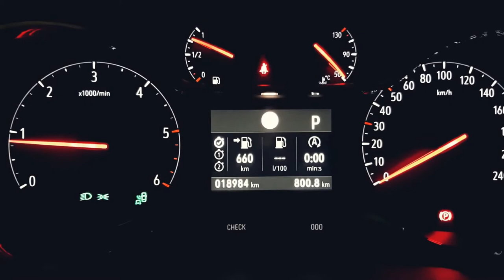Opel Opel Grandland X что за фрукт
Opel Opel Grandland X
Этот новый кроссовер умеет производить впечатление и готов к любым приключениям. Благодаря современным образцам техники и удачному внешнему оформлению Grandland X вам пригодится каждый день.